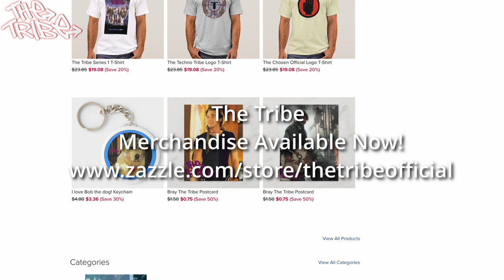The Tribe A New Dawn - Chapter One - Audiobook Dramatization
We have received a lot of requests to upload more samples of the audiobook dramatizations following some extracts uploaded previously. We have had permission to upload the first 2 chapters as well as prologue of 'The Tribe: A New Dawn' and hope you enjoy! Please be aware though of possible spoilers.